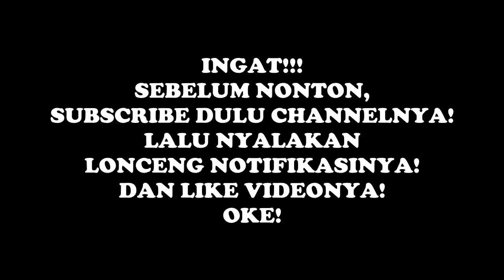Reaction Video Editor Berkelas Buatan Rahman AG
Di video ini kita akan mereaksi beberapa video editor berkelas buatan salah satu pemain AG, yaitu Rahman. Semua video editor berkelas yang akan direaksi di dalam video ini diambil dari akun Instagram Rahman yaitu @rahman.oces. Penasaran bagaimana keseruannya? Tonton saja videonya, terima kasih.

Sama halnya dengan Video Aing Kumaha Aing The Series, playlist Bukan AG merupakan salah satu playlist yang ada di channel Anak Garut. Semua video yang masuk ke dalam playlist ini adalah video-video yang tidak termasuk ke dalam playlist atau video series yang lain, atau dalam artian, playlist ini berisi video-video yang random (acak dan bebas), namun berisi tentang para talent Anak Garut The Series.